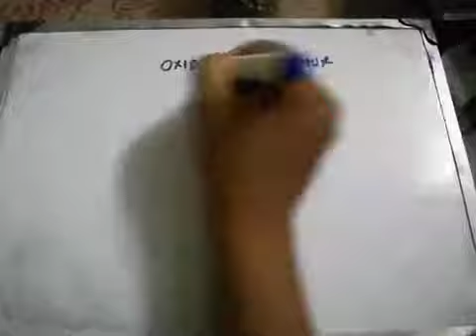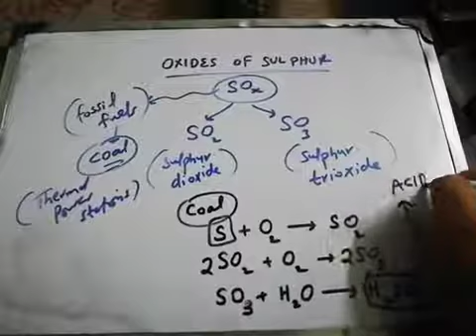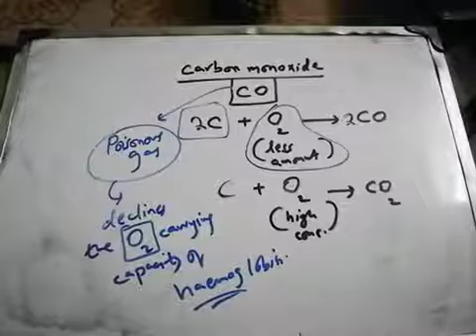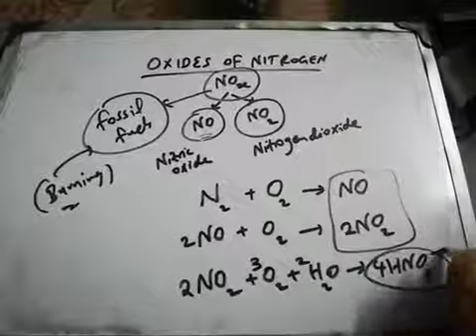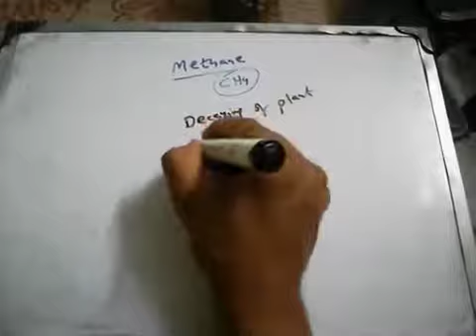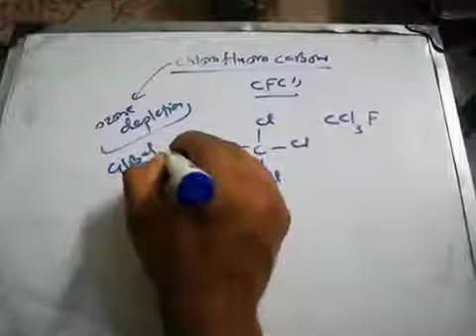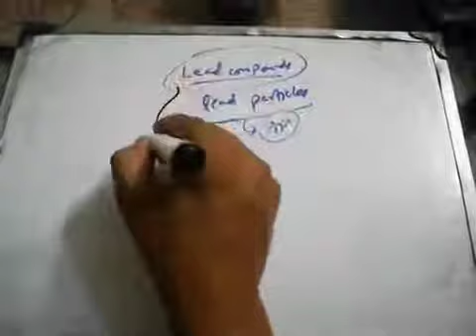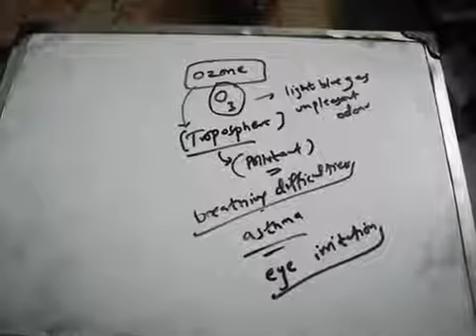Chemistry X Lecture No 41 Air pollutants and their effects